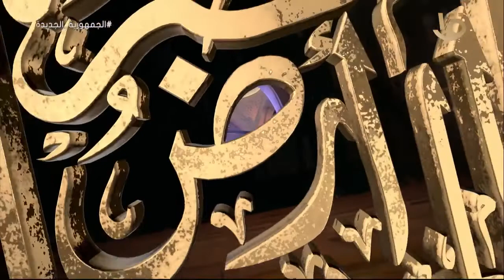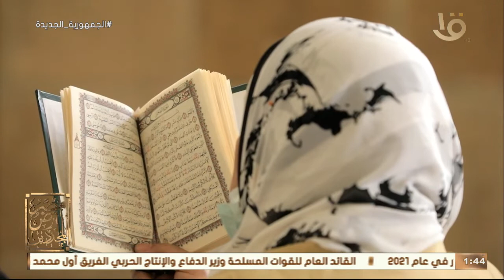مصر أرض المجددين | الشيخ مصطفى عبد الرازق "نقيب الفلاسفة" والأب الروحي لـ "أديب نوبيل" نجيب محفوظ